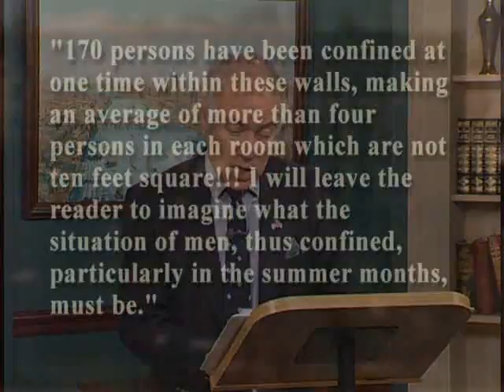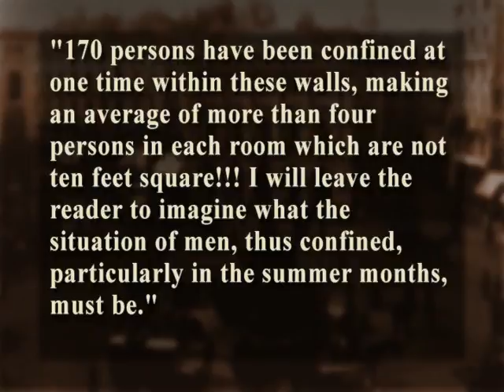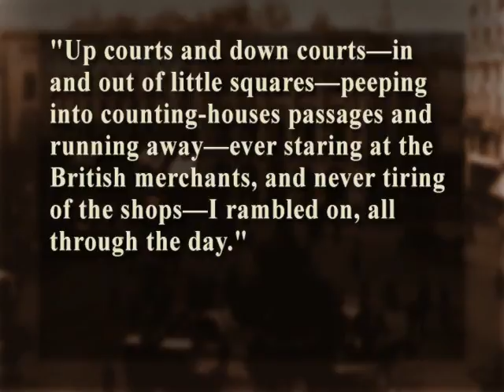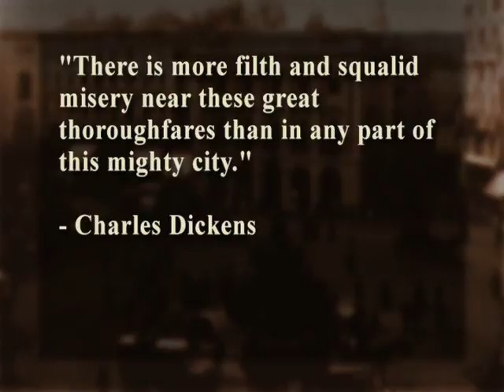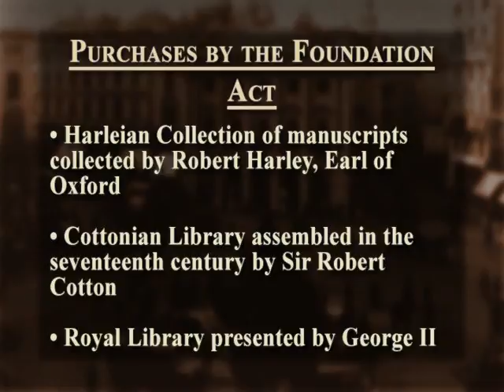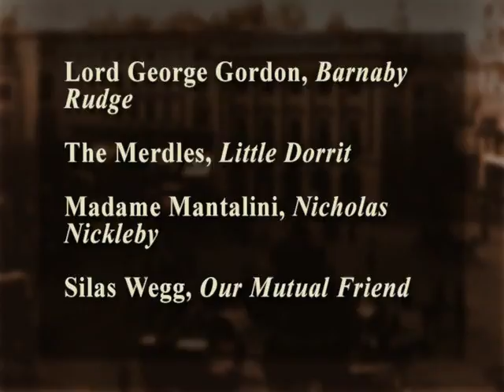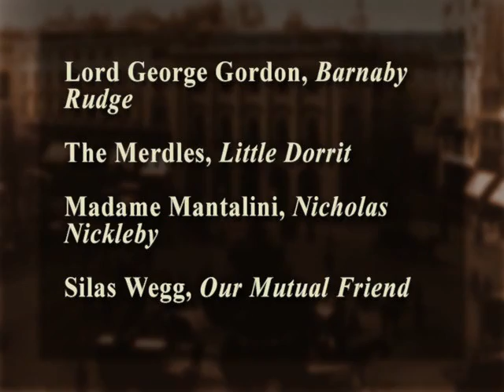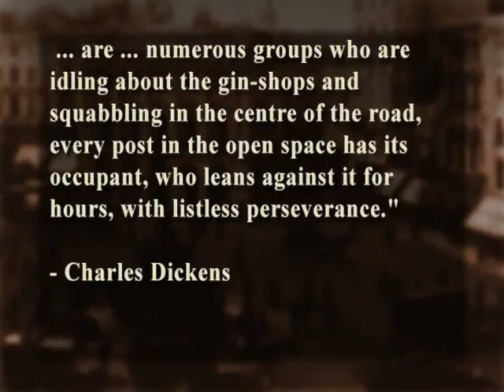Kuznetsova Life in Dickens 39 s London